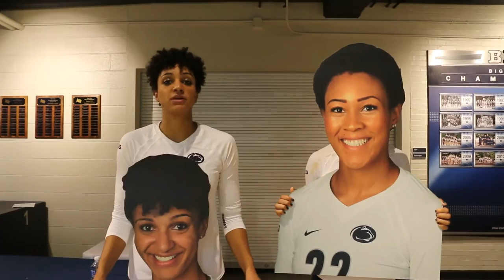Haleigh Washington and Simone Lee After PSU Volleyball Beats Minnesota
Hear from these two stars after they defeat the #1 ranked Minnesota Gophers in Rec Hall.